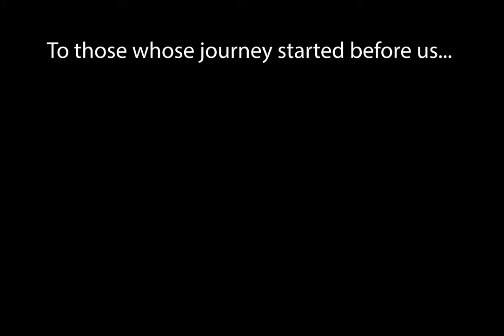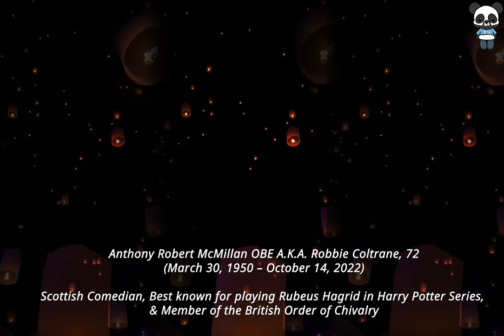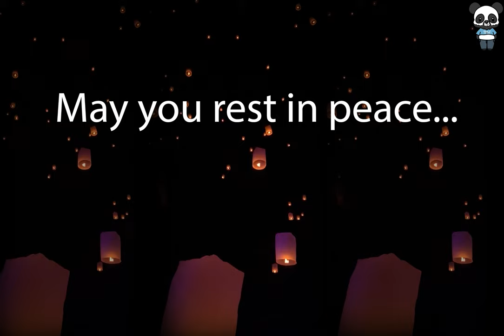Tribute to those lost in 2022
We honor those lost in 2022.  I hope you all will join me for a few moments as we remember those who came and left before us.

Deaths in 2022 that shaped our world and culture